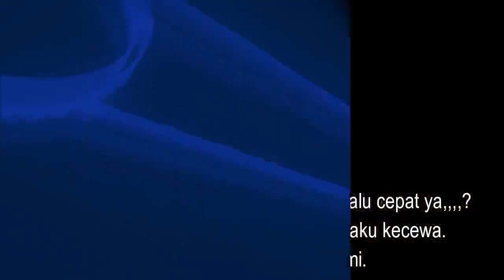Mendapatkan Rezeki Nomplok Dirumah Mantan Pacar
Dalam video menawan ini, kita mendalami konsep mistik dalam menarik berkah dan kelimpahan tak terduga ke dalam hidup kita, bahkan setelah melalui perpisahan yang sulit. Bergabunglah bersama kami dalam perjalanan penuh wawasan ini saat kami menjelajahi rahasia mewujudkan kemakmuran dan rejeki nomplok yang tidak disengaja.

Temukan kisah yang memberdayakan tentang bagaimana mengubah patah hati menjadi peluang untuk pertumbuhan pribadi dan kesuksesan finansial. Temukan tip, teknik, dan kebijaksanaan praktis yang dapat membantu Anda membuka harta terpendam dan membuka pintu menuju kemakmuran.

Dalam konteks "Berkah Tak Terduga: Membuka Kelimpahan setelah Putus Asa," kami berbagi wawasan yang menggugah pikiran tentang cara memanfaatkan frekuensi getaran positif dan menyelaraskan diri dengan aliran kelimpahan universal. Pelajari cara menarik keamanan finansial, keuntungan tak terduga, dan rasa kepuasan secara keseluruhan saat Anda menavigasi liku-liku kehidupan.

Panduan ahli kami akan memberikan strategi praktis dan contoh kehidupan nyata untuk memberdayakan Anda mengundang berkah tak terduga ke dalam hidup Anda. Temukan kekuatan rasa syukur, visualisasi, dan niat terfokus untuk mewujudkan kehidupan luar biasa yang penuh dengan kelimpahan dan kegembiraan.

Jika Anda tertarik untuk mengeksplorasi rahasia menarik berkah dan mengubah kemunduran menjadi peluang, video ini wajib Anda tonton. Bergabunglah dengan komunitas orang-orang yang berpikiran sama yang memahami kekuatan transformatif dari pola pikir dan hukum tarik-menarik.

Manfaatkan potensi besar dalam diri Anda dan bangkitkan kelimpahan yang menunggu untuk mengalir ke dalam hidup Anda. Rangkullah perjalanan penemuan diri, pertumbuhan pribadi, dan manifestasi luar biasa setelah patah hati. Tonton "Berkah Tak Terduga: Membuka Kelimpahan setelah Putus Cinta" sekarang dan bersiaplah untuk memulai jalan luar biasa dalam mewujudkan impian Anda.

Jangan lewatkan kesempatan ini untuk mengubah perspektif Anda dan mendatangkan kemakmuran ke dalam hidup Anda.